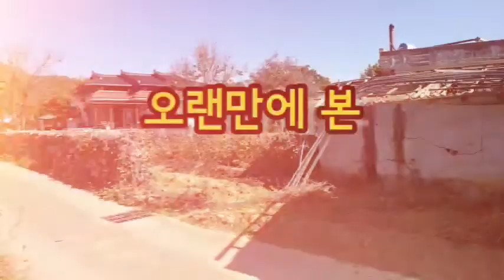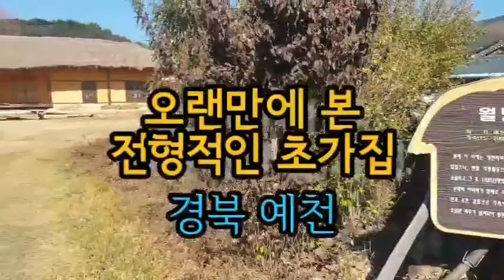최석태방송, CST-TV 2276편) 경북 예천 금당실 이야기, Gmdangsil Story. 옛날 우리 농촌 모습을 그대로 보여주는 현장 체험을 할 수 있는 곳. 강력추천!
경북 예천 금당실 이야기, Gmdangsil Story. 옛날 우리 농촌 모습을 그대로 보여주는 현장체험을 할 수 있는 곳. 강력추천!